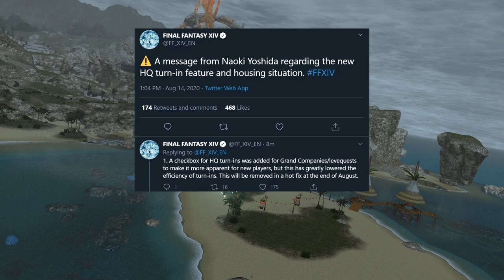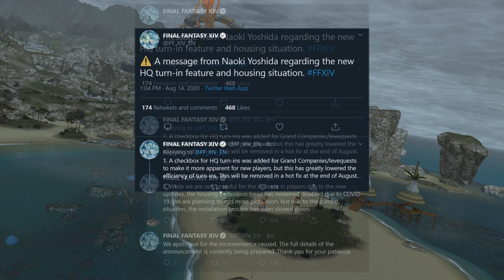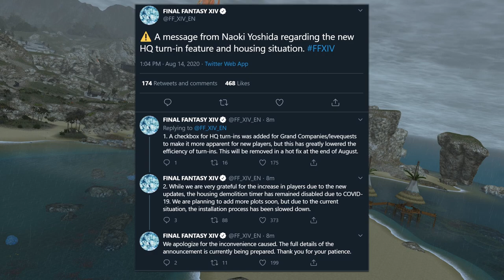FFXIV: New Housing Plots Coming Soon - NEWS